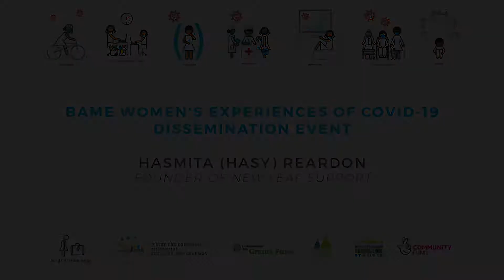Hasmita Hasy Reardon - BAME Women's Experiences of COVID 19 Dissemination Event